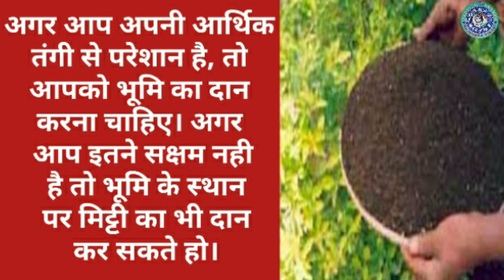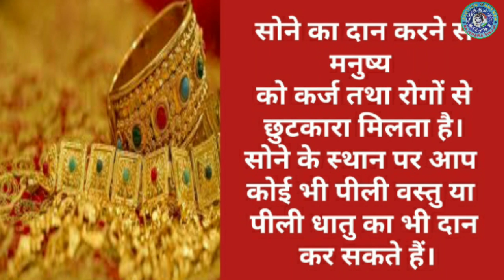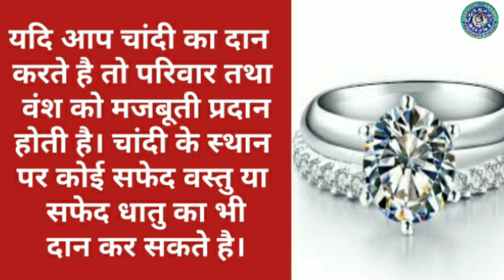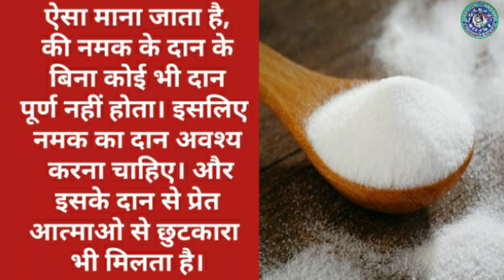श्राद्ध पक्ष में दान का महत्व।। पित्र पक्ष में क्या दान करें।।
नमस्कार दोस्तों हम आज के इस वीडियो में यह जानेंगे कि पितृपक्ष में धान का क्या महत्व है कौन सा दान करने से किस फल की प्राप्ति होती है और यह दान कब किया जा सकता है क्योंकि हमारे हिंदू धर्म में दान का बहुत ही महत्व है हमारे सारे व्रत-त्योहार दान पर ही डिपेंड है हर व्रत और त्योहार में दान देने का बहुत ही महत्व है तो चली जानते हैं इस वीडियो में कि आखिर हम कौन सी चीज का दान करें जिससे कि हमें अच्छे फल की प्राप्ति होती है। jyotish mantraa by rajendra tiwari,
jyotish mantraa